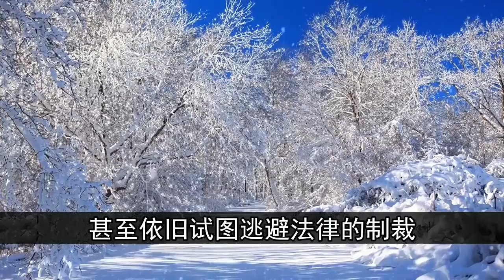李清香系列刹人案落下帷幕，案件跨度五年，而作案动机却令警方始料未及 | 中国刑事大案 | 懸案 | 拍案说法 | 江湖李白 | X調查 | wayne調查